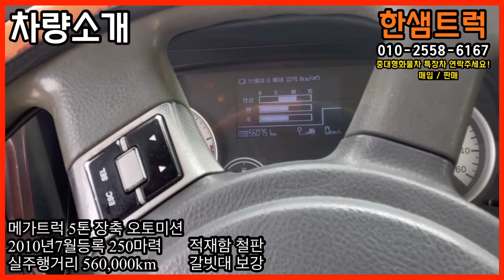5톤 중축 오토미션 메가트럭 장축 장비운반 02굴삭기 포크레인 적재 카고트럭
※대표: 최진호
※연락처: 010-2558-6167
※공식홈페이지(실시간매물):